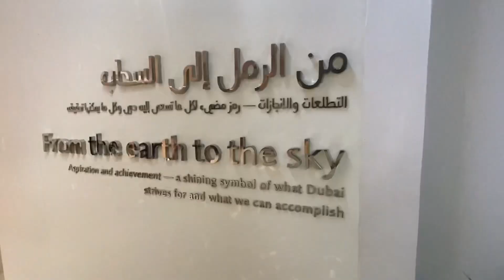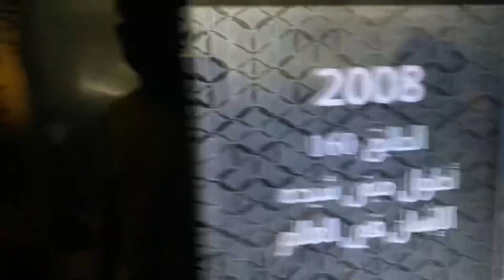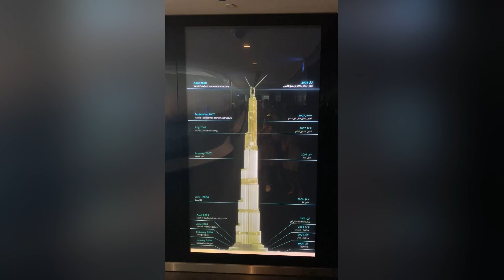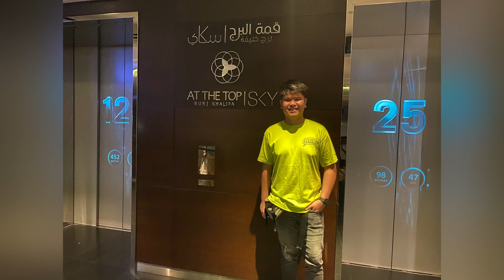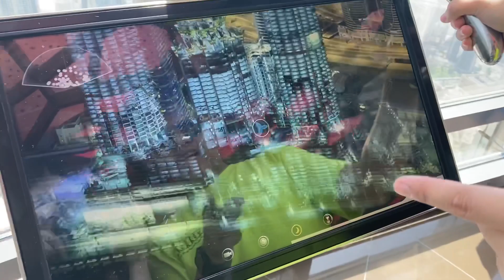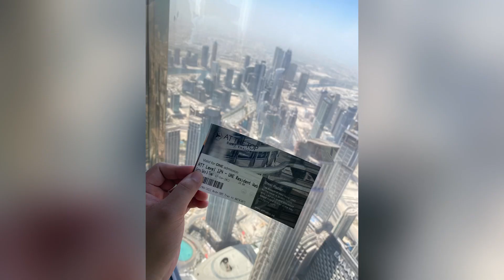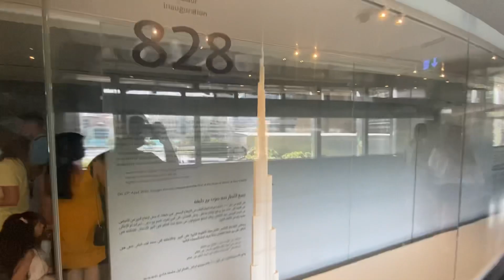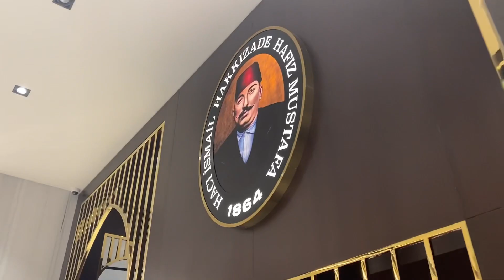At The Top | CDEVlog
Vlog#23

🗼Burj Khalifa
🏢 Dubai Mall